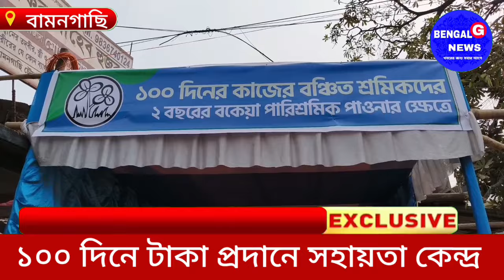১০০ দিনের কাজের টাকা দিতে সহায়তা কেন্দ্রে করলো ছোট জাগুলিয়া অঞ্চল তৃনমূল কংগ্রেস/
১০০ দিনের কাজের টাকা দিতে সহায়তা কেন্দ্রে করলো ছোট জাগুলিয়া অঞ্চল তৃনমূল কংগ্রেস/